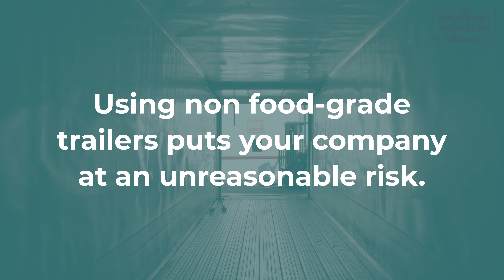Shipping Food And Beverage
Hey there, as a company that ships food for both human and animal consumption, you've got a pretty important job! I mean, tons of people (and animals) rely on your products, so it's crucial that you prioritize safety every step of the way -- from your production facilities to the store shelves.

One key aspect of keeping your food fresh and tasty during transit is making sure you use food-grade trailers. These trailers aren't just important for maintaining the quality of your products, they're also necessary for ensuring that everything you're distributing is safe to eat. Trust us, you don't want to risk spoiling your goods or damaging them during transport because of a poorly-maintained trailer.

That's where Anderson Trucking Service (ATS) comes in! With decades of experience in the industry, we know exactly what it takes to safely haul food shipments of all kinds. We understand how important it is to meet food-grade trailer standards for all your shipments, and we're here to help you do just that.

So if you want to avoid any headaches, protect your company's reputation, and ensure that your supply chain stays on track, it's essential to pay attention to the transportation solutions you're using.